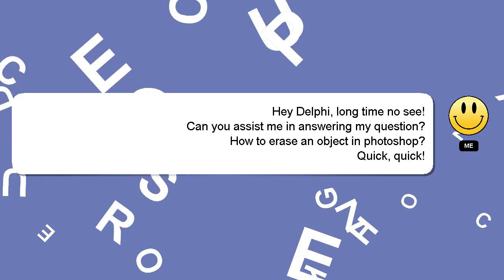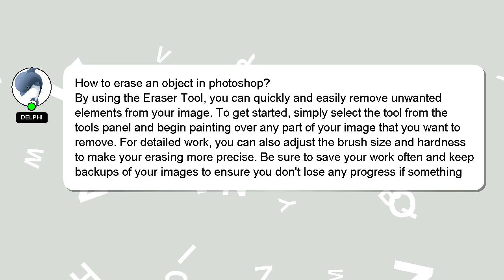How to erase an object in photoshop?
Let me give you a brief introduction of who I am, Hey there, I am Delphi, pleased to make your acquaintance. I can provide you with assistance to help you answer your questions. - How to erase an object in photoshop?

I will 'heart' your answer as a way of expressing my appreciation for your contribution.

*2 What we are experimenting :*